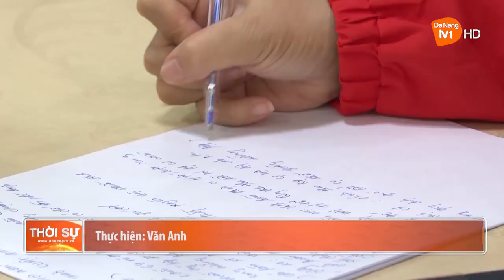GÓP Ý DỰ THẢO LUẬT ĐẤT ĐAI (SỬA ĐỔI): NHIỀU Ý KIẾN TÂM HUYẾT, SÁT THỰC TẾ